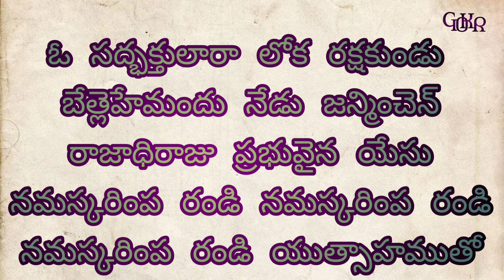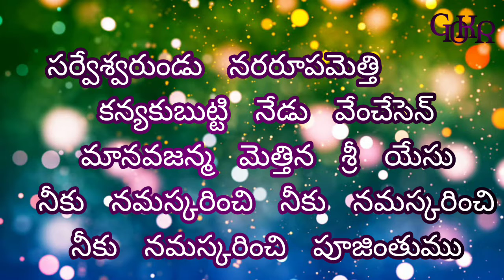ఓ సద్భక్తులారా లోక రక్షకుండు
ZION SONG NO 265